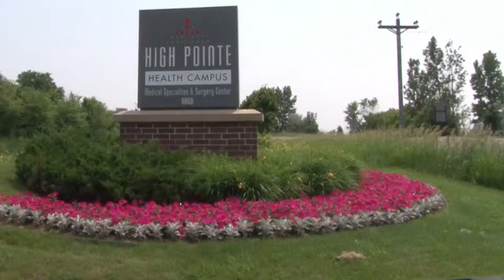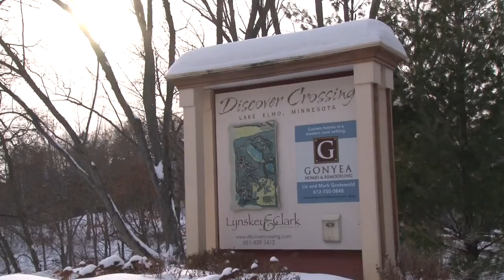Lake Elmo MN - Moving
Moving from Lake Elmo, MN

Beautiful Lake Elmo is located just minutes east of downtown St. Paul. Small town charm with the convenience of a suburb make Lake Elmo a great place to live. From it's charming downtown to the rolling hills of the countryside, Lake Elmo's beauty captivates residents and visitors alike.

Our Relocation Services

Did you know you can choose your real estate agent regardless of your benefit program? The Durham Executive Group team has experience working with all relocation benefits companies, whether you are moving out of the area, or moving in.

Inbound Relocations: First, we listen. This is your move, after all. We will help you identify what is important to you in your home search, then set you up with a customized MLS home search based on your criteria. From choosing a new community, to selecting the perfect home, you can feel assured that our expertise will guide you to making confident decisions for your family.

Outbound Relocations: Moving to a new city can be an exciting time for your family, but can also be stressful. Our goal at Durham Executive Group is to relieve you of one worry: the sale of your home. Our expert knowledge of area real estate trends will ensure you get the best price possible in the shortest amount of time. We will expertly negotiate the best possible price and terms for you, and work closely with buyer agents, title companies, and other stakeholders on your behalf to get you through to a successful closing.

Therefore if you are moving to Lake Elmo MN, transferring to Lake Elmo MN, or relocating to Lake Elmo MN contact the Durham Executive Group.